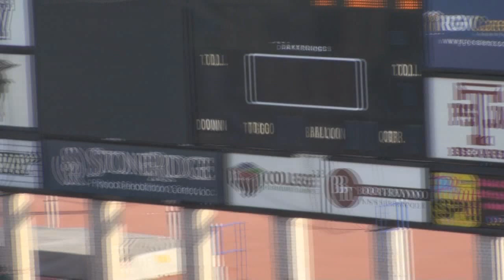Winter Relays Hurdles Boys and Girls